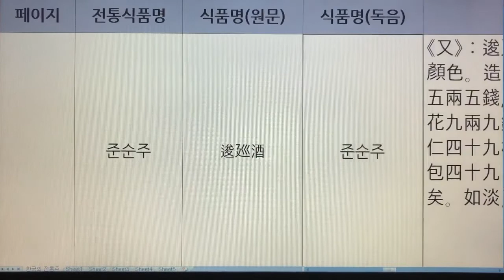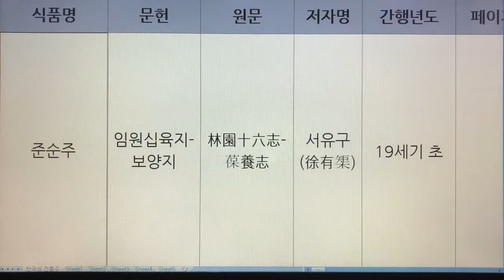한국 전통주(Korean Alcoholic Drinks) 212. 준순주 - 임원십육지-보양지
1. 전통술 커버이미지 : Korea Traditional liquor로 표시함.
  2. 이미 묶음 영상으로 올렸던 전통술 제목에는 Korea Traditional Sake로 표기함.
  3. 이번에 올리는 각각의 전통술에 대해서는 Korean Alcoholic Drinks로 표기합니다. 범위가 더 넓은 의미로 한국 알콜음료로 적용했습니다.

- 7인치 이상의 태블릿, 노트북, PC 모니터에서 시청하시길 추천드립니다.